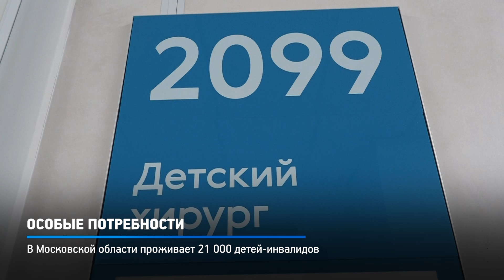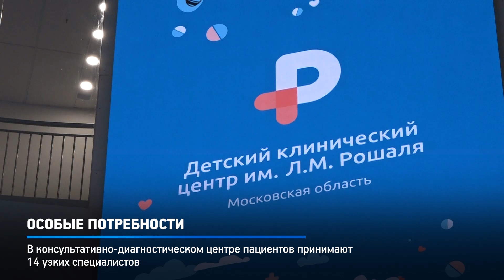КРТВ. Особые потребности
В ГБУЗ МО «Детский клинический центр им. Л.М. Рошаля» состоялась экскурсия для родителей детей с ОВЗ из Подмосковья. После осмотра больницы семьи получили консультации самых востребованных узких специалистов для дальнейшего врачебного сопровождения.